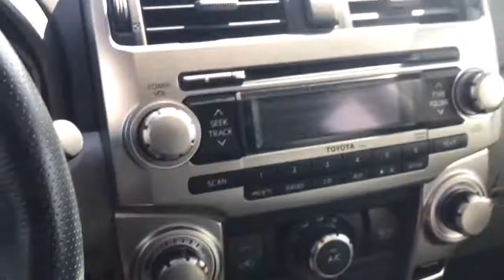2010 Toyota 4Runner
2010 Toyota 4Runner from Boucher Chevrolet in Waukesha 1421 East Moreland Boulevard by Justin Simmons